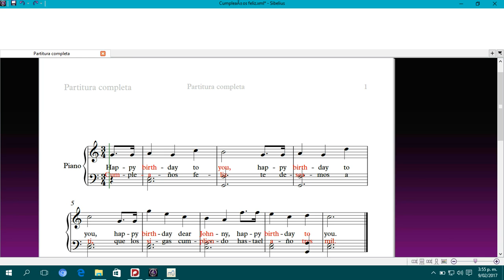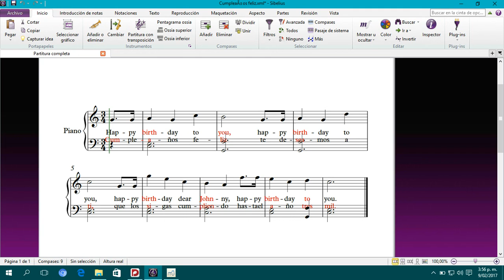Demostración de Steinberg Dorico, parte 11